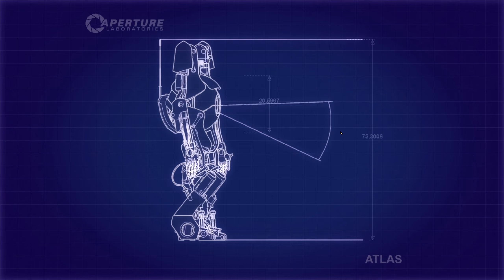Let's Play Together Portal 2 Coop | № 5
Entwickler: Valve Software • Publisher: Valve
Genre: Puzzle-Action-Platformer (2008)

«Let's Play Together Portal 2 Coop»
Kommentierte Spielszenen von und mit Jack2LP & Rafinoff (2016)

«Videospiel-Informationen»
▪ Titel: Portal 2 Coop
▪ Genre: Puzzle-Action-Platformer
▪ Release: April 2011
▪ Plattformen: Windows | Linux | Mac OS | PlayStation 3 | Xbox 360
▪ Altersfreigabe: 12 Jahre (USK/PEGI)

Bewertung:
▪ Metacritic: 95% (PC/PS3/X360)
▪ GameRankings: 95% (PC) | 94% (PS3/X360)

«Video-Informationen»
▪ Titel: Let's Play Together Portal 2 Coop
▪ Grafik-Einstellungen: Highest (Höchste)/Ultra | 2560x1440p
▪ System: Microsoft Windows 10 Professional | PC
▪ Format: Gameplay | Let's Play | Playthrough
▪ Sprache: German/Deutsch (Ger/DE)
▪ Auflösung: WQHD (2560x1440p)
▪ Frames Per Second: 60 FPS

Produkteigenschaften:
▪ Weitläufiger Einzelspielermodus: Spielgeschehen der nächsten Generation mit einer fesselnden Geschichte.
▪ Kompletter Zwei-Spieler-Koop-Modus: Mehrspielermodus mit eigener Geschichte, Charakteren und Spielmechanik.
▪ Fortschrittliche Physics: Vollkommen neue und interessante Aufgabenstellungen in einem viel intensiveren Spiel, ohne dabei den Schwierigkeitsgrad zu heben.
▪ Originelle Musik.
▪ Großartige Fortsetzung: Das Originalspiel wurde 2007 weltweit von über 30 Publikationen zum Spiel des Jahres gekürt.
▪ Editor: Portal 2 Editor enthalten.

Und danke an Jack fürs Mitspielen!